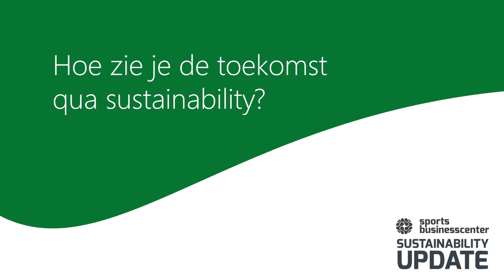O'Neill - Sustainability Update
O'Neill zet zich in voor het beschermen van de oceanen en is goed bezig met het verduurzamen van hun collectie. In deze video vertelt Manon Oplaat je hier meer over. En zij nodigt je graag uit voor een bezoek aan de O'Neill showroom (B05) in Sports Business Center